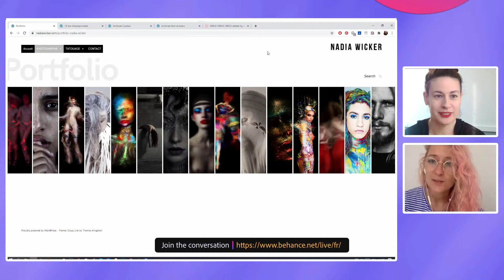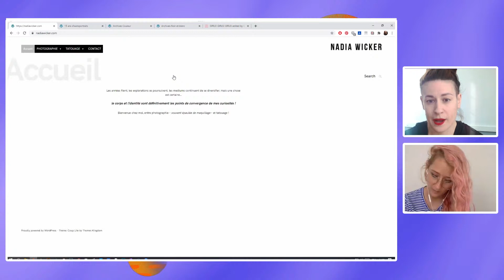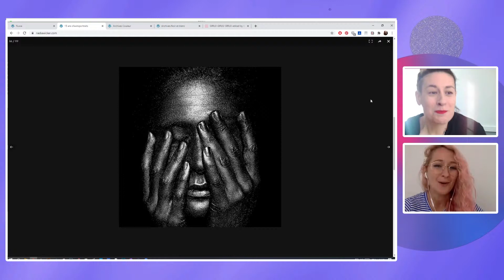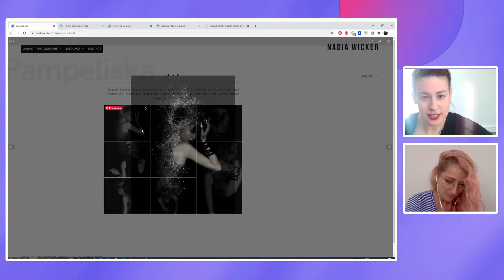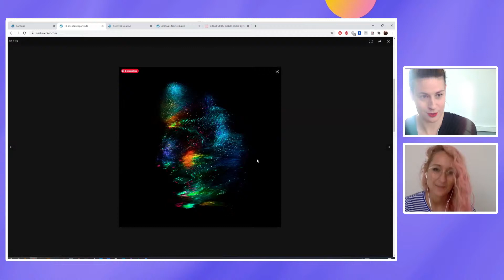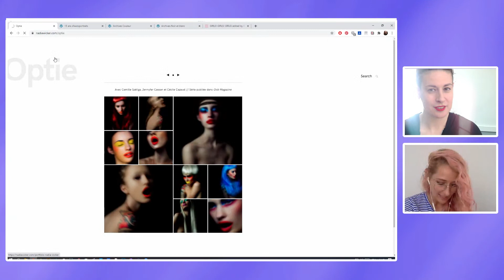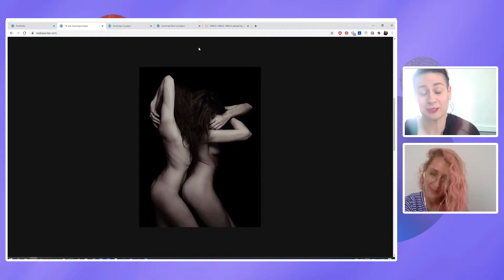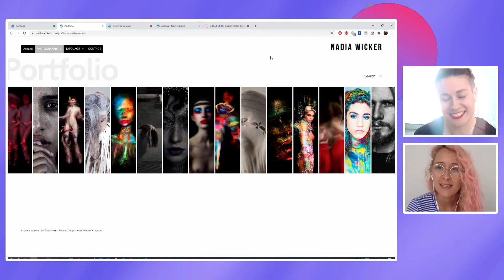Adobe Live | Photographie avec Nadia Wicker | Adobe France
Photographe autodidacte et autrefois maquilleuse studio, Nadia Wicker articule essentiellement son travail autour du corps et de l'identité, mêlant les mediums et les techniques.

Passionnée par l'introspection, elle avoue un amour de l'autoportrait, sujet qu'elle expérimente depuis plus de 15 ans.
Son approche en est très personnelle, son corps et son visage sont devenus des supports de narration et de réflexions esthétiques : entre force et fragilité, lumière et obscurité, Nadia Wicker enchaîne les rôles dans une approche photographique plasticienne.